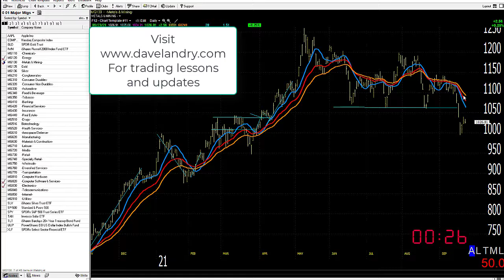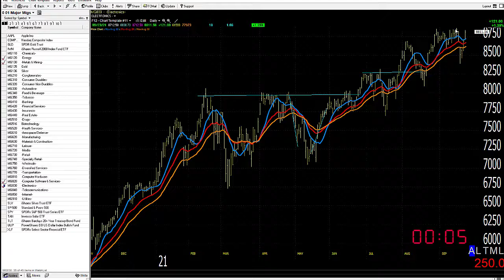09/24/21 Dave Landry's Market In A Minute-Big Improvement, But Not Out Of The Woods Just Yet